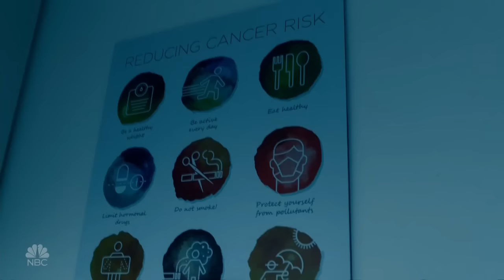Time After Time - This is Us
Beautiful Cover From This is Us, s01e03